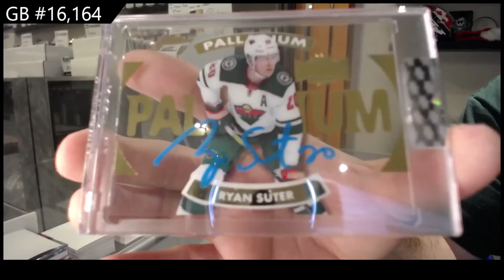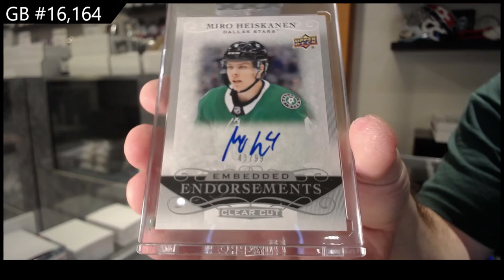18-19 UD Clear Cut & 19-20 UD Clear Cut Hockey 3 Box Break - C&C GB #16,164